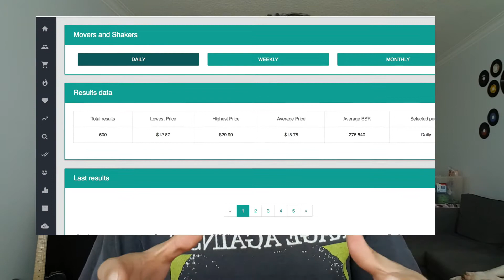Merch By Amazon How To Find Hot Niches For Your Print On Demand Business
If You Are Looking For Hot Niches in 2018 for your Merch By Amazon Biz Gives These Tips A Try.

Get Started With Print On Demand:

ETSY Get started selling on Etsy with 40 free listings

Merch And The World Of Print On Demand Book By Jacob Topping.